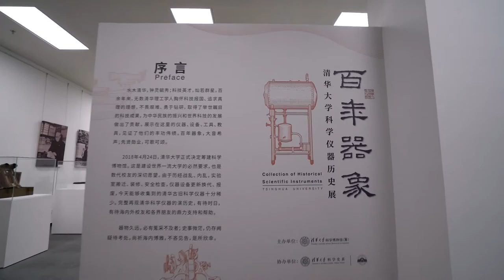How to explore Tsinghua Science Museum : A Century of Instruments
You can visit the exhibition called “A Century of Instruments,” which features a collection of outstanding scientific instruments devised or used by Tsinghua teachers and students.

From student sketches corrected by Liang Sicheng, the father of modern Chinese architecture, and an axial jet engine studied by Wu Zhonghua, the founder of engineering thermophysics in China, to the recent addition of our thermometer robot, Cutie Tu, feel the spirit of innovation and creativity running through the Tsinghua family. Who knows — you might be the next to earn a place on display!